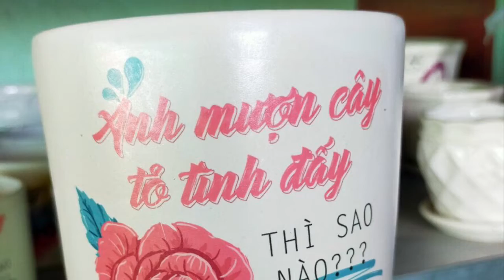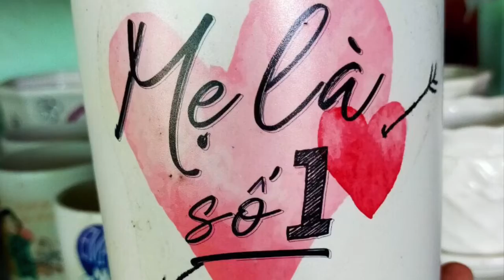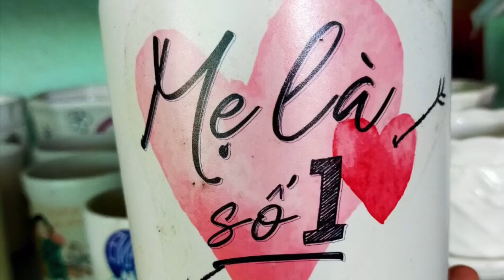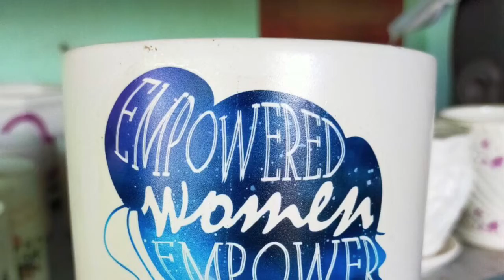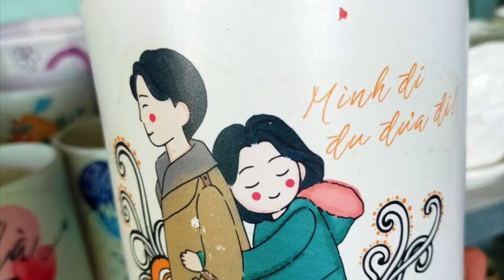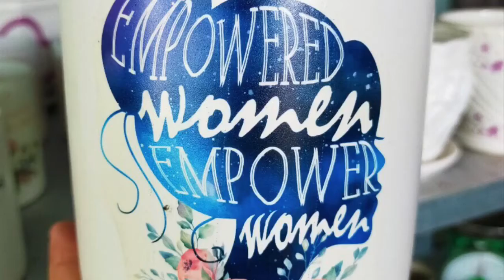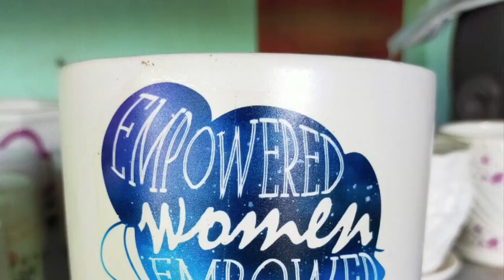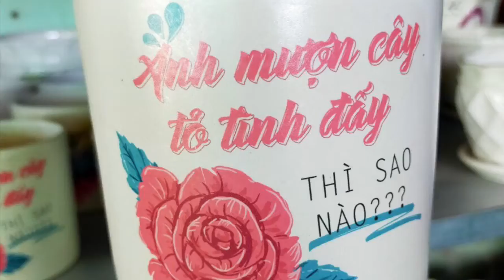☘️☘️ Chậu men in hình cưng lắm nha cả nhà (55k) - Cây phong thủy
🌻🌻 Chậu men in hình cưng lắm nha cả nhà
🌈🌈 Lẻ : 55k/ 1chậu
🌈🌈 Sỉ : inbox
🌺🌺Chuyên sỉ và lẻ hoa cẩm cù, xương rồng, sen đá, cây phong thủy, cây nội thất, các loại hoa kiểng khác,...
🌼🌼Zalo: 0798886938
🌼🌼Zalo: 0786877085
🍀🍀Facebook: Cây xinh Cần Thơ - Cây cảnh Mini, cây phong thuỷ, cây văn phòng nhỏ để
🍀🍀Facebook: Cây xinh TP Hồ Chí Minh - Mua bán cây cảnh, hoa kiểng, cây phong thuỷ
🍀🍀Facebook: Cửa hàng hoa kiểng, cây phong thủy, xương rồng, sen đá Vĩnh Long
🍀🍀Facebook: Cửa hàng hoa kiểng, cây phong thủy, xương rồng, sen đá Tiền Giang
🍀🍀Facebook: Cây cảnh Mini, cây nội thất, cây để bàn Hậu Giang
🍀🍀Facebook: Chuyên sỉ & lẻ cây phong thuỷ, xương rồng, sen đá toàn quốc